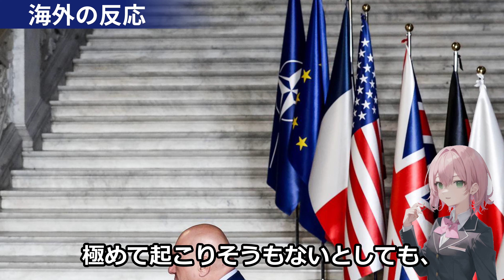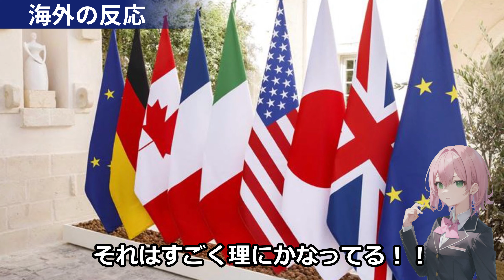【議論激化】凍結ロシア資産でウクライナ支援！？日本はなぜ？世界の反応から読み解く日本の立場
■　メンバーシップに加入しますと過去動画を視聴することが出来ますのでお楽しみ下さい。

G7がウクライナ支援に動き出し、日本は7兆円を超える巨額の支援を決定！凍結されたロシア資産の運用益を活用し、ウクライナ復興を後押しします。しかし、この決定に海外からは賛否両論の声が。一体なぜ？今回の支援が意味すること、そして世界が抱える課題を深堀りします。SNSで話題の海外の反応も多数紹介！果たして日本は正しい決断を下したのか？あなたはどう思いますか？

【海外の反応】「台湾中が熱狂しているよ。」台湾で社会現象を巻き起こした「オレンジの悪魔」京都橘高校吹奏楽部に感謝のコメントが殺到！

【海外の反応】「素晴らし過ぎて鳥肌が立ったよ。」台湾の建国記念の祝賀式典に招かれた京都橘高校吹奏楽部のリハーサルの演奏が台湾で話題に

【海外の反応】「あなたたちは素晴らしい！」京都橘高校吹奏楽部と北一女子樂儀旗隊との交流姿に台湾が感動！

【海外の反応】「奇跡のターン！」ローズパレード2024でパフォーマンスを行った東邦マーチングバンドが海外で話題に※後半はローズパレード2023出場の岐阜選抜グリーンバンドを紹介！

【海外の反応】「世界一のエンターテインメントだ！」今年も台湾で才能を発揮した京都橘高校吹奏楽部に海外が魅了

【海外の反応】「日本には特別な何かがある」ゲリラ豪雨の為雨宿りする人と鹿の群れの調和の光景が海外で話題に

【海外の反応】「鬼滅の刃が世界制覇！」ニューヨークのタイムズスクエアの大型ビジョン広告に映し出されたアニメ鬼滅の刃に海外が興奮！

【海外の反応】「ただただ幸せで美しい家族だ」日本のマクドナルドのCMに海外が衝撃

          musmus